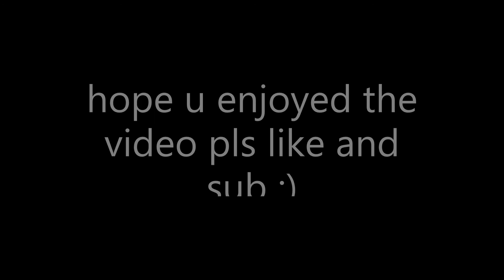War Ship Battle with my Friend Hunterola6 in Plane Crazy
My friend Hunterola6 and I battled our ships in Plane Crazy.